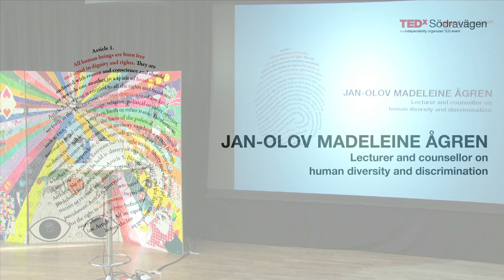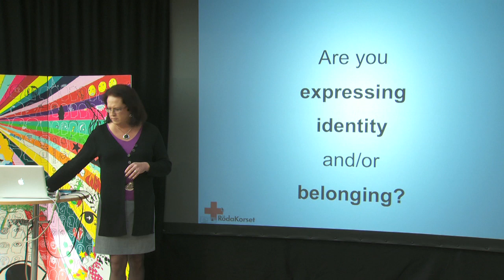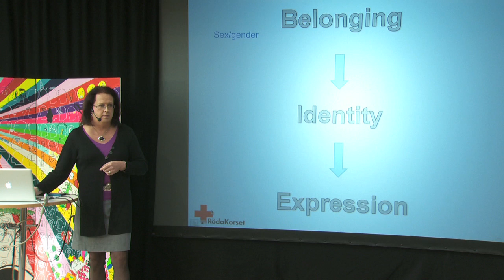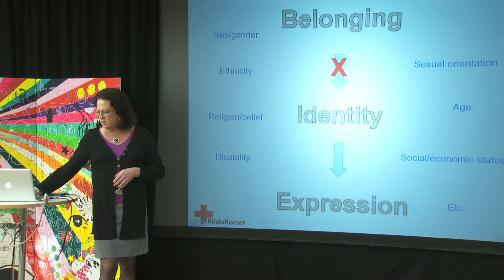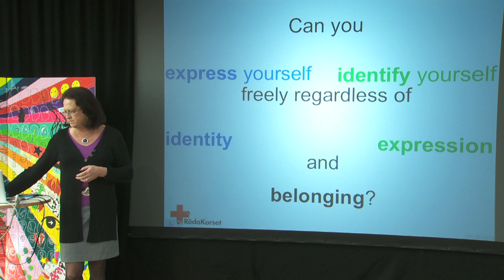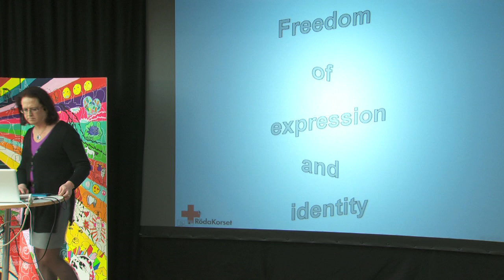Jan-Olov Madeleine Ågren at TEDxSödravägen